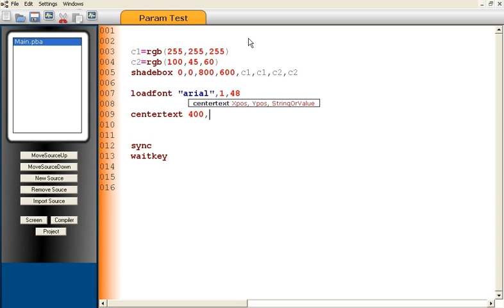PlayBASIC IDE Preview - Automatic Parameter Prompting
This is a sneak peek of PlayBASIC V0.26b IDE alpha, in this  video we're just testing the first version of the new live parameter prompting.    The concept behind this feature is that IDE will work out where the users edit cursor is within any expression and give parameter prompts automatically.    The beauty of this is that you can click on a command and get the parameters right in hot zone.  Much easier for those new to programming and for those you aren't ?:)